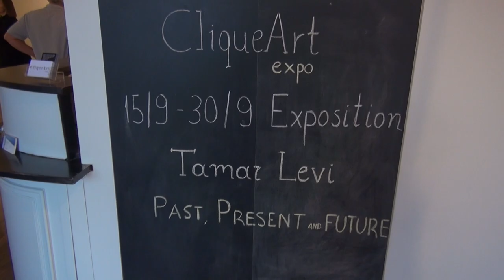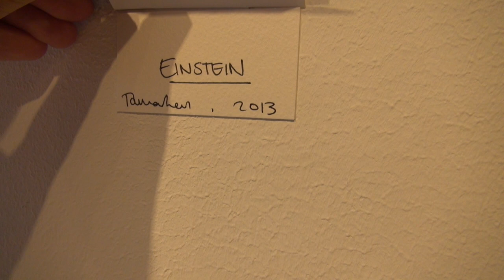Solo Show at Clique Art - Opening Night Performance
Opening Night performance: an introduction to DELPHI, a comic book illustrated all in one line with live improvised classical music.
I misjudged the audience age level, thought the violin would be too loud for the under-5s, but was told I'm wrong: they were mesmerized.

Concept, Narration & Art: Tamar Levi
Video: Vasileios Katsardis
Additional Shots: Sandra Hodjic
Location: Clique Art, Brussels, Belgium